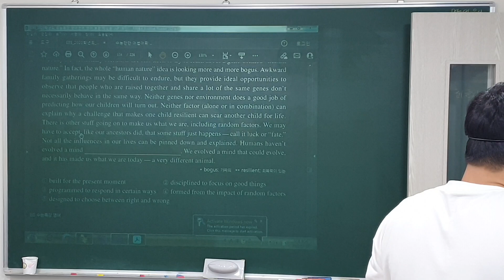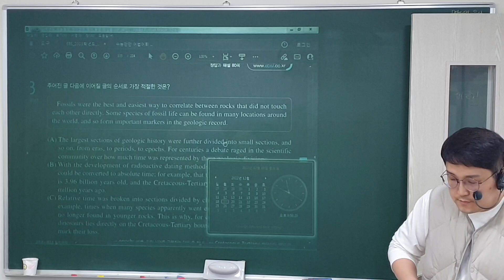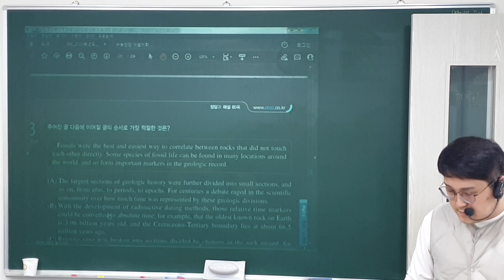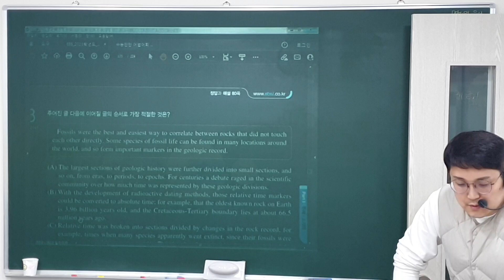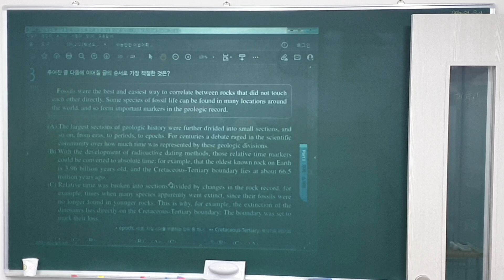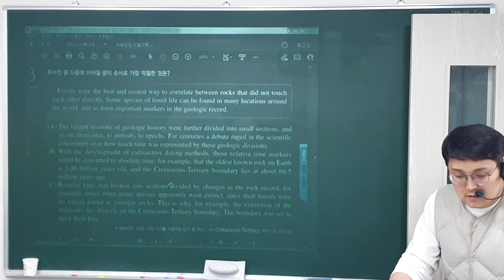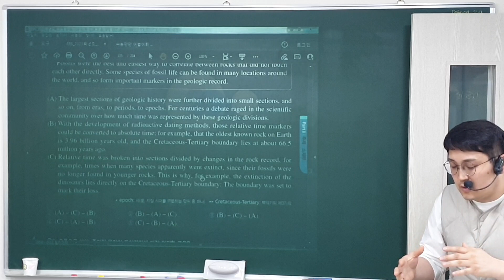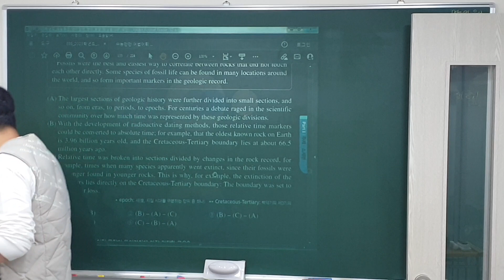22. 12. 19 (월) 고2 (3)